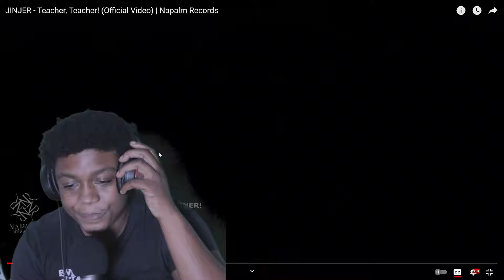JINJER - Teacher, Teacher! (Official Video) | REACTION